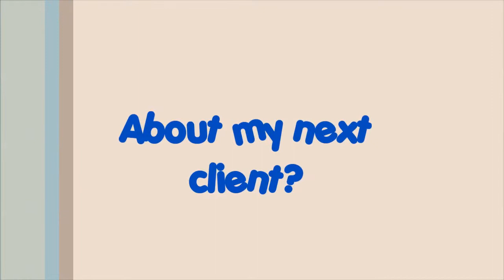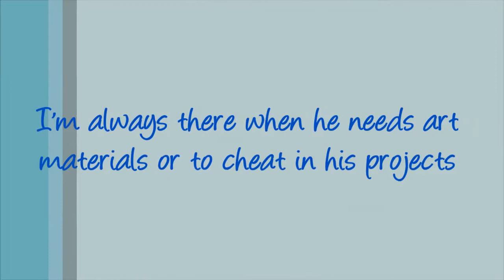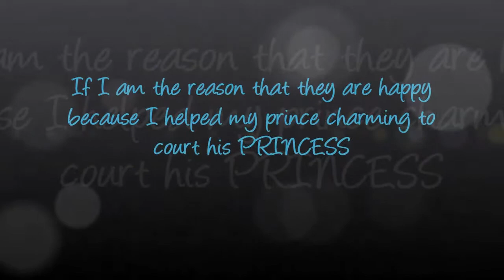Next Painting Official Wattpad Trailer